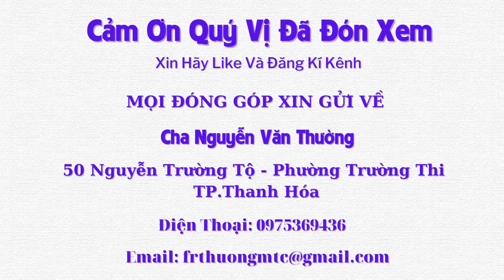Khó Khăn Chồng Chất, Bố Bị Viêm Gan B, Vỡ Sọ Não- Anh Bị Viêm Tai Giữa, Em Bị Ung Thư Xương- Tập 186